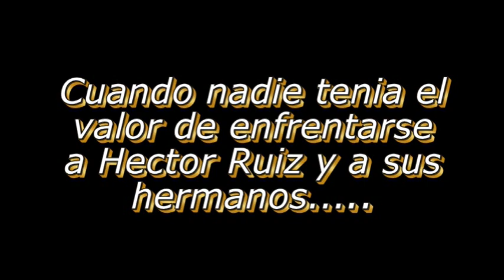La Reyna De Los Corrales Teaser